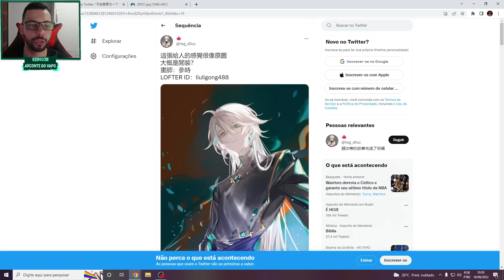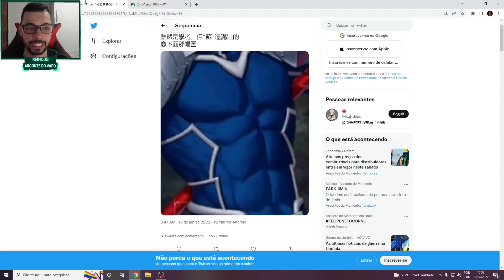ESSE E BRABO EM!!! NOTÍCIAS DO VAPO!! GENSHIN IMPACT